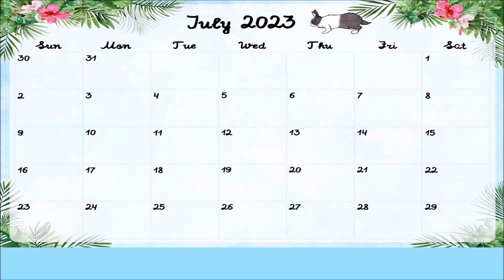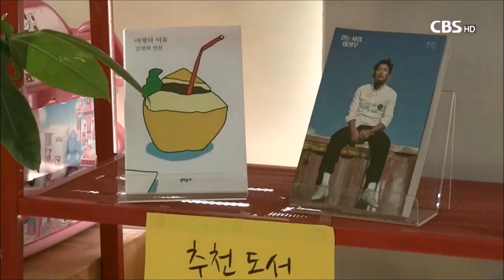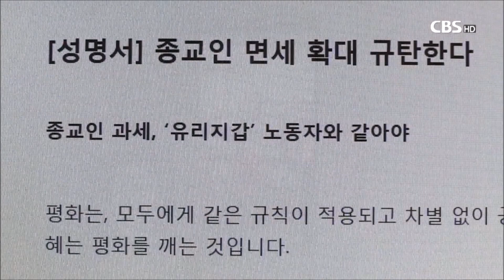열두샘물✍ 2023.07.10. 그리스도의 ‘비움’과 ‘채움’이 왜 모든 인생이 실천해야 하는 진리인지 알아보자! 성경봉독: 신애라 집사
📖 잠언 9:6 “어리석음을 버리고 생명을 얻으라 명철의 길을 행하라 하느니라”

  빌립보서 2:6~8의 “6 그는 근본 하나님의 본체시나 하나님과 동등됨을 취할 것으로 여기지 아니하시고 7 오히려 자기를 비어(ἐκένωσεν) 종의 형체를 가져 사람들과 같이 되었고 8 사람의 모양으로 나타나셨으매 자기를 낮추시고 죽기까지 복종하셨으니 곧 십자가에 죽으심이라”는 말씀처럼 그리스도의 ‘κενοσις(케노시스: 비움)’이 없었다면, 빌립보서 4:19의 “나의 하나님이 그리스도 예수 안에서 영광 가운데 그 풍성한 대로 너희 모든 쓸 것을 채우시리라”는 말씀처럼 하나님의 ‘πληρώσει(플레로세이: 채움)’도 있을 수 없음은 만고의 진리이다.
  문제는 비움과 채움의 진리가 하나님에게만 해당하지 않고 창세기 1:26의 “하나님이 가라사대 우리의 형상을 따라 우리의 모양대로 우리가 사람을 만들고 그로 바다의 고기와 공중의 새와 육축과 온 땅과 땅에 기는 모든 것을 다스리게 하자 하시고”란 말씀에 따라 하나님의 형상과 모양대로 지음을 받은 인간들에게도 해당하는 진리이다.
  왜냐하면 먹은 음식만큼 움직여야 하고 활성산소를 비롯하여 몸속에 노폐물이 쌓이지 않도록 부지런히 비워야 건강한 몸이 될 수 있고, 정신 건강을 위해서도 잡생각이나 옳지 않은 사상은 물론, 좋지 않은 경험 때문에 불쾌한 기억으로 남아 있는 감정도 해소할 수 있는 지혜를 발휘하며 살아야 하기 때문이다.
  그렇다면 무엇을 비우고 무엇을 채워야 할지를 선별하고 선택하는 일은 누구의 몫일까요?
  다양한 종류의 비움과 채움은 몇 가지를 제외하고는 대체로 부모와 자식은 물론 그 누구도 대신해 줄 사람이 없는 연고로 자기 자신이 선택하고 결정하여야 하는데, 알량한 자존심을 버려야 하는 때가 있는 것처럼, ‘비움’의 대부분은 버려야 하는 것들이 대부분이다.
  그러므로 오늘 인용한 잠언 9:6의 말씀의 함의를 상고하며 묵상하고 기도하면서 쓸모없어서 쓰레기가 된 물건을 아낌없이 버려서 비움을 실천하면서도 정작 버려야 할 것들, 곧 시편 34:14 “악을 버리고 선을 행하며 화평을 찾아 따를찌어다”는 말씀과 더불어 야고보서 1:21의 “그러므로 모든 더러운 것과 넘치는 악을 내어 버리고 능히 너희 영혼을 구원할 바 마음에 심긴 도를 온유함으로 받으라”는 말씀처럼 반드시 내어 버리고 비워야 할 것을 버리지 못하고 비우지 못한 일이 무엇인지 찾아내야 함은 어디까지나 자신의 몫임을 잊지 말아야 한다.